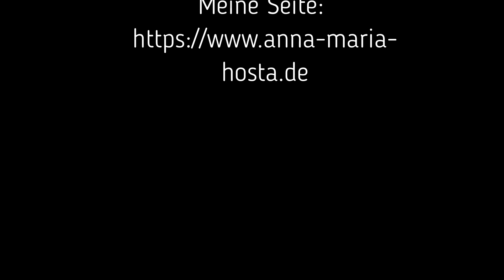Dance of the peoples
Die Geist Lehre - geistige Musikstücke
von Anna Maria Hosta
Hier:
instrumental